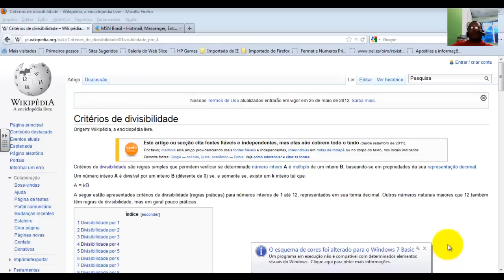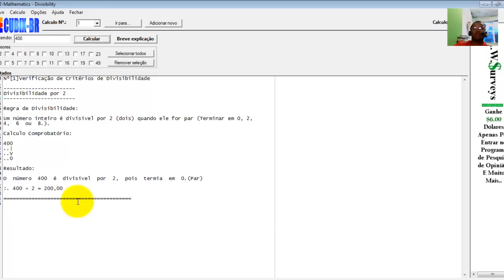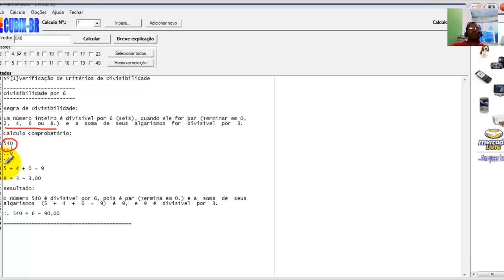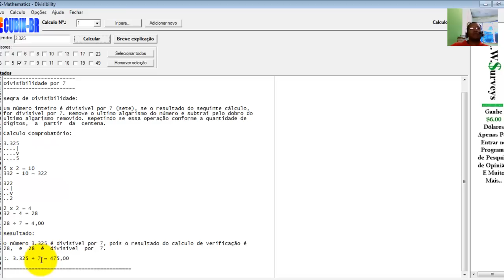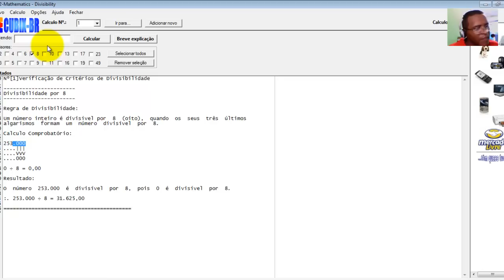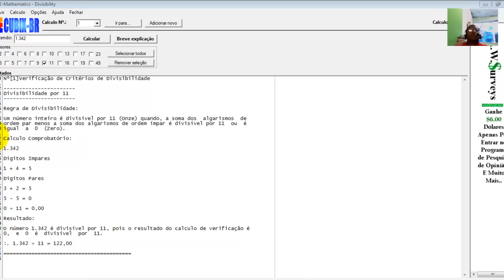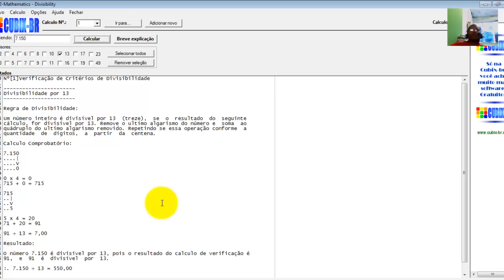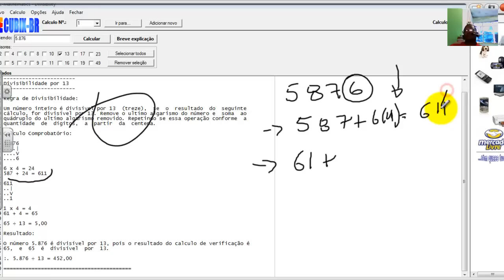DIVISIBILIDADE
CENTRINHO-CF 5 E 6